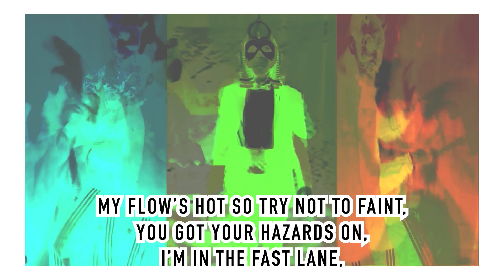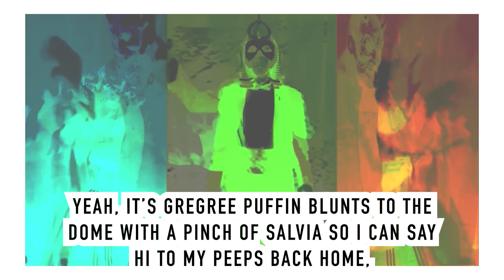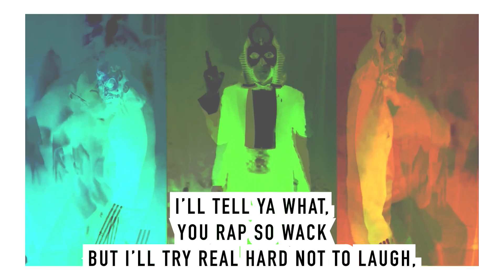Black and Yellow [w/Lyrics] - KING GREGREE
From: EASTER SONDAY [Chapter 1]
Released 5/21/2011